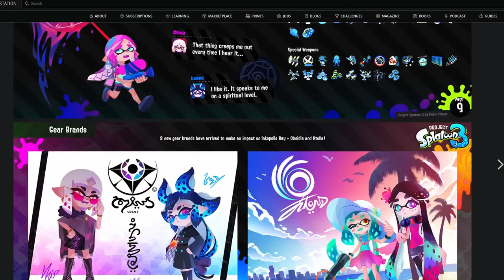漆彈大作戰3｜2022 發售消息｜斯普拉遁3來了！ 肉肉懶人包 | 官方釋出了什麼？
天啊天阿真的是瘋掉～昨天還在直播說除了漆彈大作戰 2
該不會直面會有漆彈大作戰3今天真的就送上來了！

肉肉太興奮了立馬先做了個短影片給大家看看新的遊戲裡面多了什麼東西～
趕快出吧～
如果影片還不錯的話請給我們一個讚，並留言跟我們分享心得！
👇影片章節👇
00:00 影片開始
💵 如果想用行動支持肉肉也可以透過以下網址斗內喔！ 💵
如果你喜歡我們頻道想得到最新消息，不要忘記加入我們DC

🔔 肉肉版龜 🔔
1.單純秀技術⛔ 挑釁⛔ 出言不遜⛔
2.歡樂⭕ 交流⭕ 聊天⭕
3.請不要對直播主下指導棋、要求行為這樣你很不成熟
4.請勿洗版聊天室，這樣超不OK
5.我不太喜歡BAN人，但我想保護想看台的人，所以講過一次之後再犯就BAN拉～
6.拜託不要一心求表現、只想玩然後規則什麼的都不看，我知道你們眼睛都超大超漂亮的～但不要沒有瞳孔便只剩眼白～

RONNKIE 肉肉制服（購買如下）